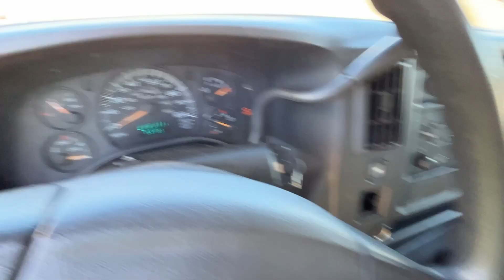2004 Chevrolet Express LS Van Titled NO RESERVE